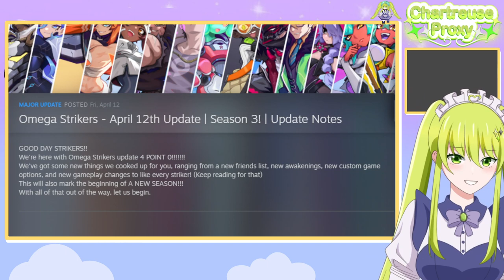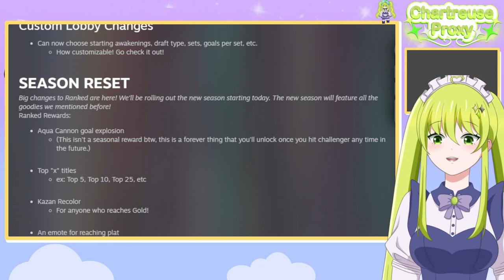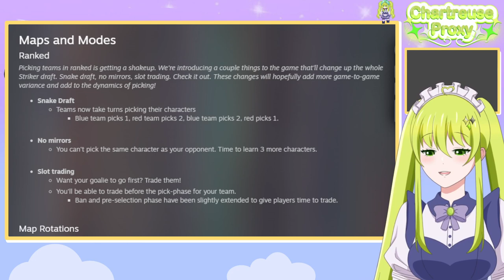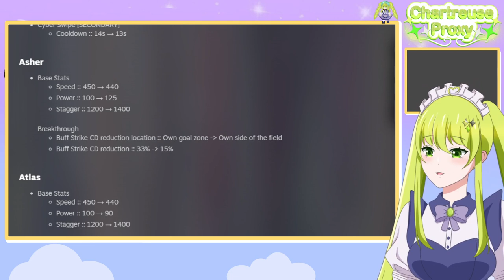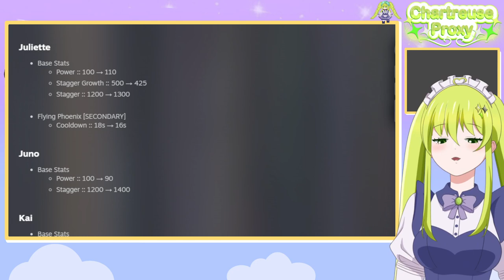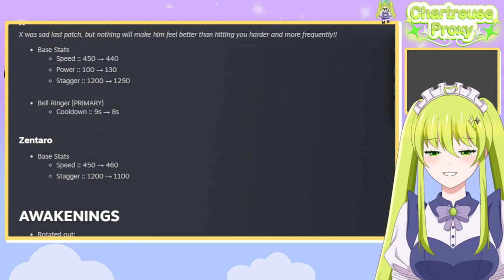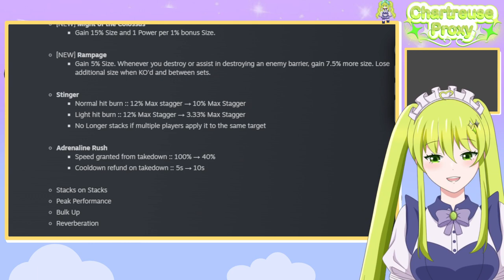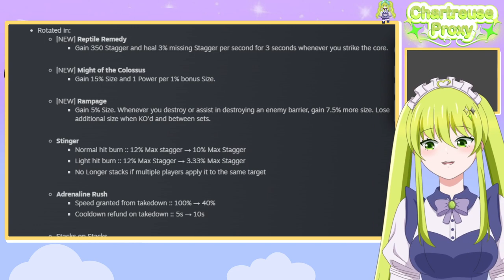Season 3 Patch Rundown and Blind Reactions! (Omega Strikers)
I'm excited for this new patch! Can't wait to try it out once I'm back from vacation~!

It's your Wonderful Wind Maid, your Cruz Ship Servant, Chartreuse Proxy, ever and always at your service! My time in this world has taken me from adventurer, to streamer, and now Maid for my Vtuber group, GaleForce~!